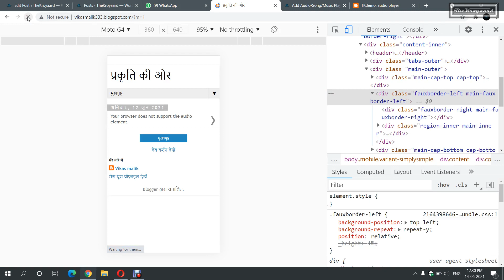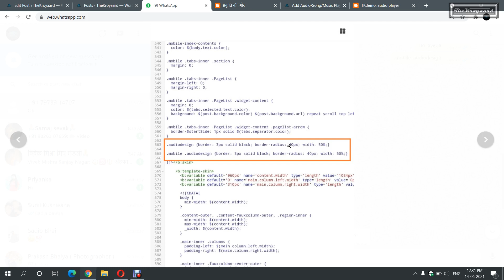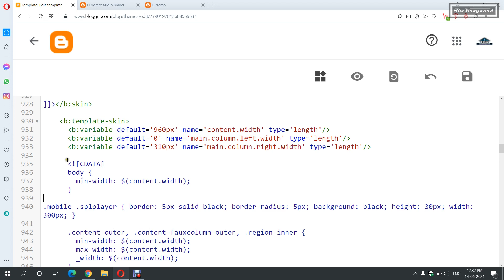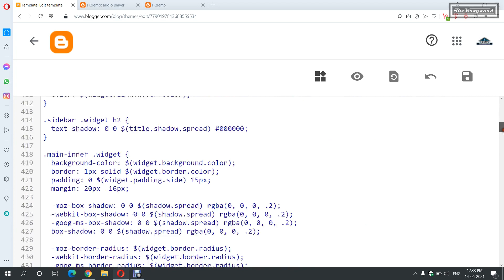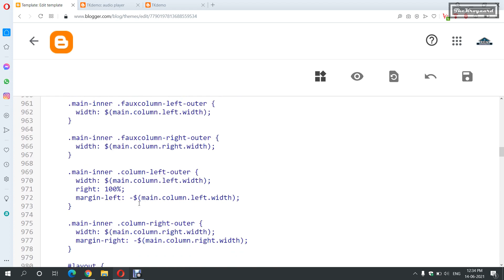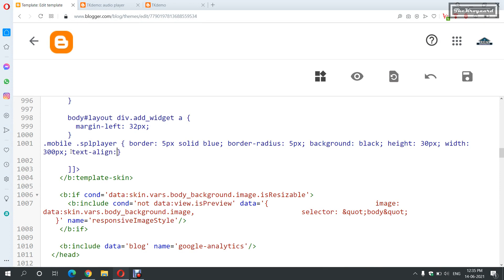Audio Player Design for Mobile Version Blogger Blogspot | in HINDI